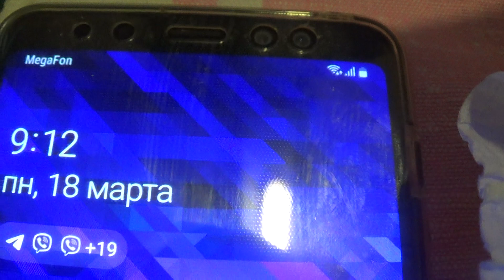МУКБАНГ Бутерброды с чилли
Мой телеграмм.